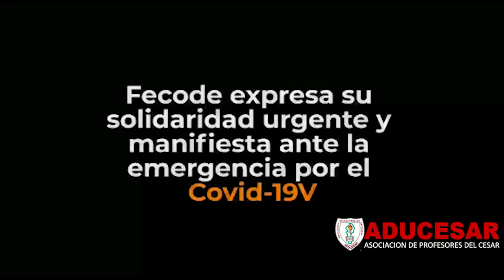ADUCESAR SOMOS TODOS MARZO 22 DEL 2020